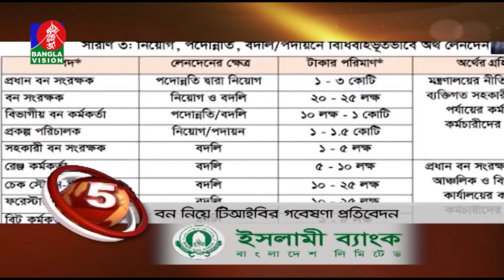BANGLAVISION NEWS TOP TEN | 03 PM | 30_ December_2020